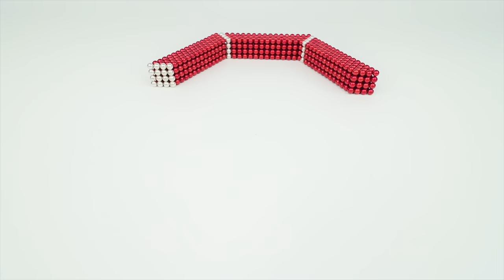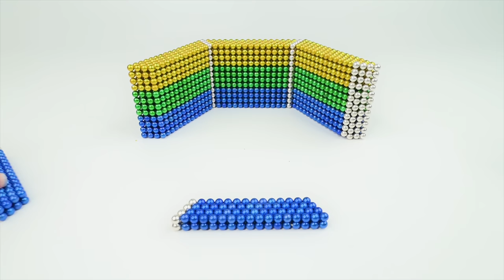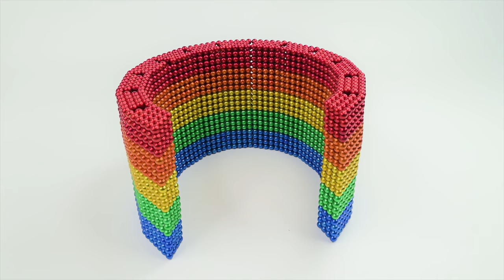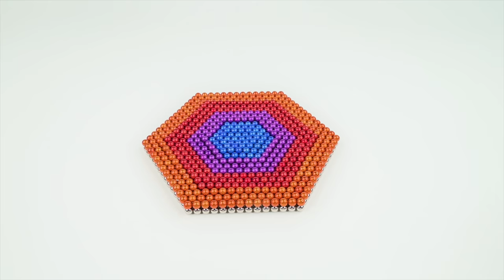DIY - Build Playground Swimming Pool Fish Pond With Magnetic Balls (Satisfying) - Magnet Balls